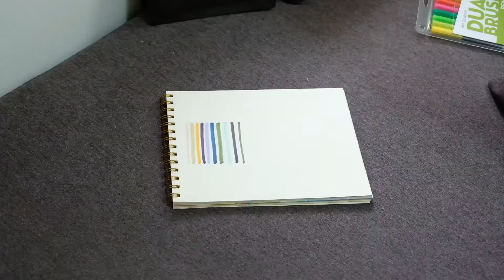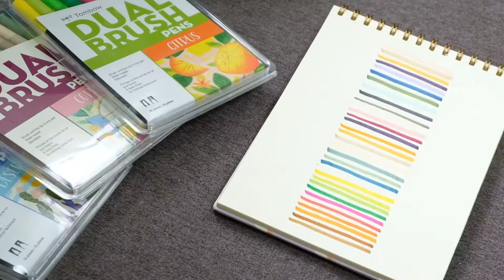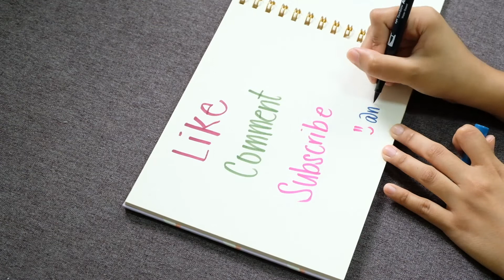UNBOXING | Bullet Journal | Tombow | Shopee Haul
Hi guys! I've been wanting to own a Tombow pen ever since I got hooked with BuJo. That's why I made a video of it, my very first Unboxing. Yay! I hope you enjoy it! :)